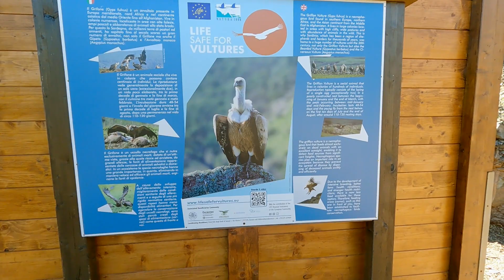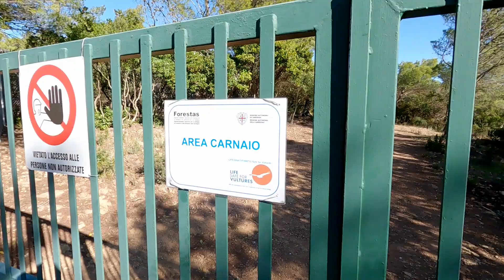Monte Arrubiu, Villasalto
Parco Regionale Monte Sette Fratelli - Monte Genis